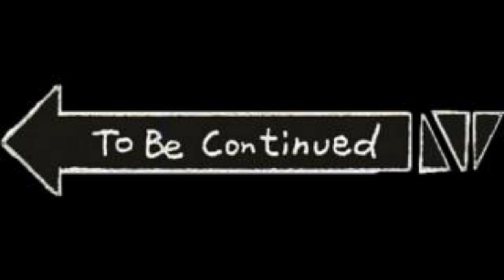GOD OF WAR 4 - No Commentary Walkthrough Gameplay Part 10 - THE BLADES OF CHAOS (God of War 4)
God of War[b] is an action-adventure game developed by Santa Monica Studio and published by Sony Interactive Entertainment. It was released worldwide on April 20, 2018, for the PlayStation 4, with a Windows port released on January 14, 2022. The game is the eighth installment in the God of War series, the eighth chronologically, and the sequel to 2010's God of War III. Unlike previous games, which were loosely based on Greek mythology, this installment is loosely inspired by Norse mythology, with the majority of it set in ancient Scandinavia in the realm of Midgard. For the first time in the series, there are two protagonists: Kratos, the former Greek God of War who remains the only playable character, and his young son, Atreus. Following the death of Kratos's second wife Faye—Atreus' mother—the two embark on a journey to fulfill her request that her ashes be spread at the highest peak of the nine realms. Kratos keeps his troubled past a secret from Atreus, who is unaware of his divine nature. Along their journey, they come into conflict with monsters and gods of the Norse world.

GPU: NVIDIA GeForce GT 1030 2GB
CPU: Intel(R) Core(TM) i5-3470S CPU @ 2.90GHz
Memory: 12 GB RAM.